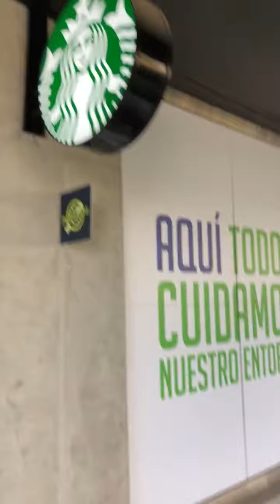De Huellas al Aloft